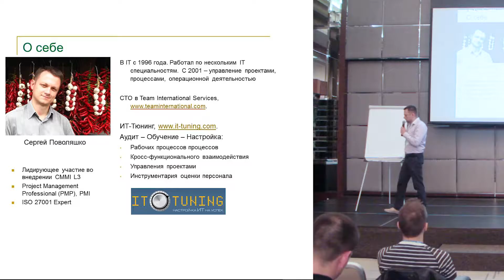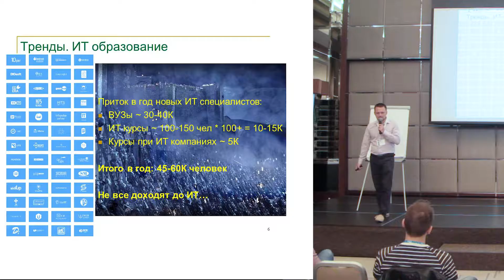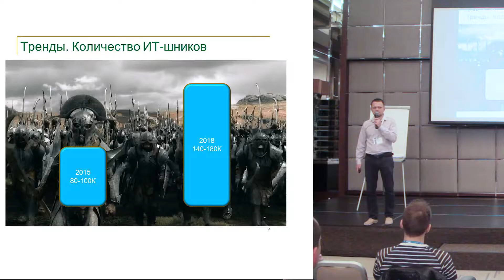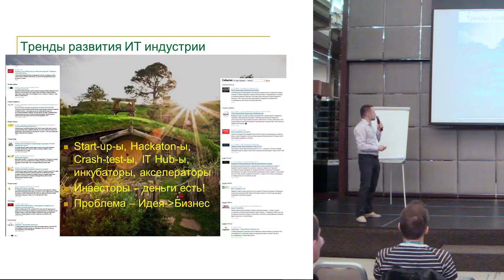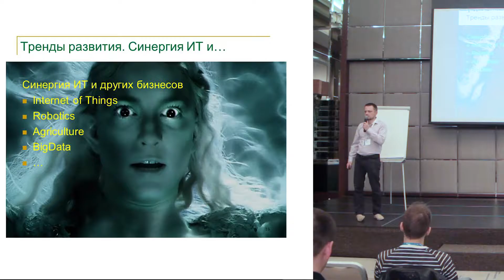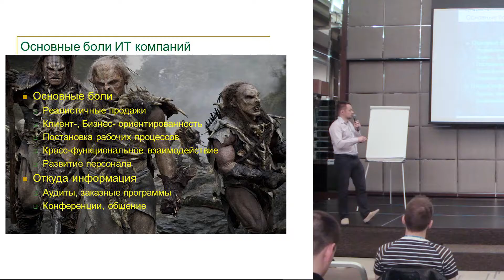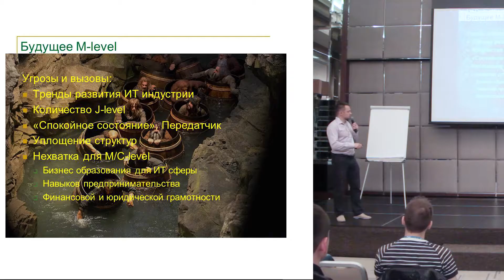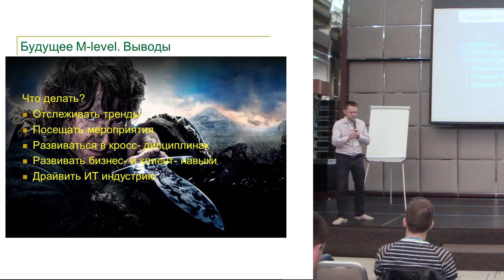PMCon#3 (11-Jul-2016) - Sergiy Povolyashko - The role and future of the M-level